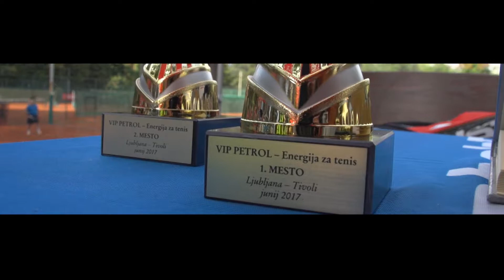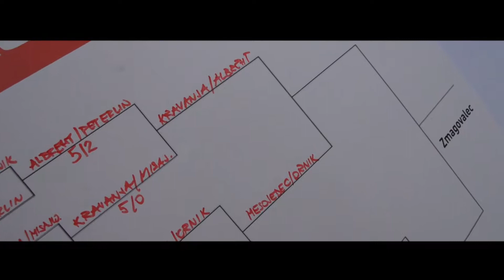Tenis Slovenija - teniški turnir VIP Petrol - energija za tenis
Teniški turnir VIP Petrol, Tivoli 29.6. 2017
Zmagovalca turnirja: Uroš Mesojedec in Primož Ornik
Sodelujoči: Kaja Juvan, Aljaž Kaplja, Rok Jarc, Robi Cokan, Tomaž Berločnik, Aljaž Kos